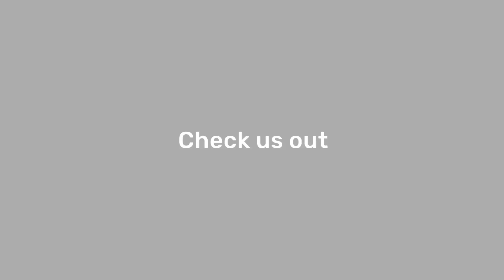НашаПриказна S01E6 со Бранислав Николов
Во новата епизода од НашаПриказна гостин ни беше Бранислав Николов на сите нас познат како фронтменот на Фолтин, а во поново време своите дела ги потпишува и како Пијан славеј. Еден од најкреативните уметници го раскажа својот свет на музиката.